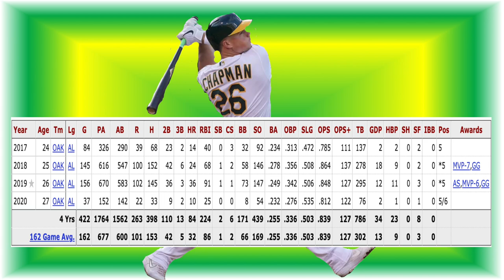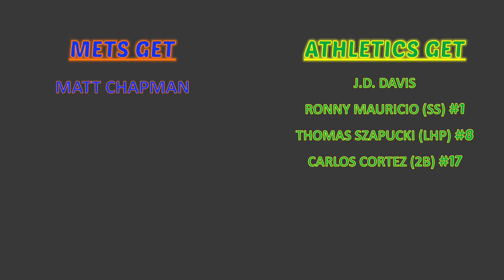MATT CHAPMAN TO METS? (NEW YORK METS NEWS)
COULD THE METS PUT A GOOD ENOUGH PACKAGE TO GET CHAPMAN?
WHAT WILL IT TAKE TO GET CHAPMAN? WHAT DOES HIS CONTRACT LOOK LIKE? PROJECTED 2021 NUMBERS BY BASEBALL REFERENCE LOOK LIKE?
LETS BREAK IT DOWN RIGHT NOW!